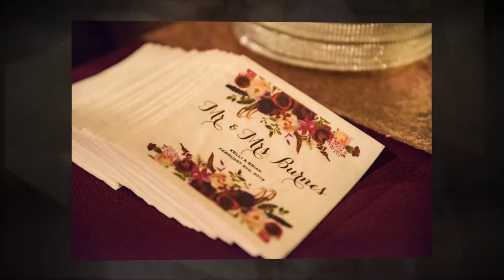Brian Kelli Wedding 1080p